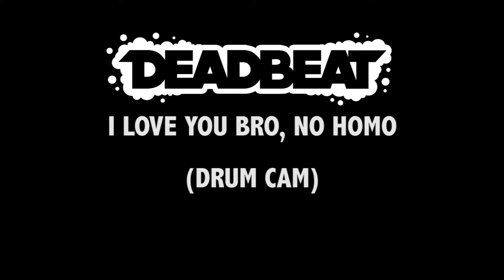Deadbeat - I Love You Bro, No Homo (Drum cam)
Our lil' drummer boy Daan Klieverik on the pots and pans.

Video: Sean von Stockhausen & Michel van der Schouw